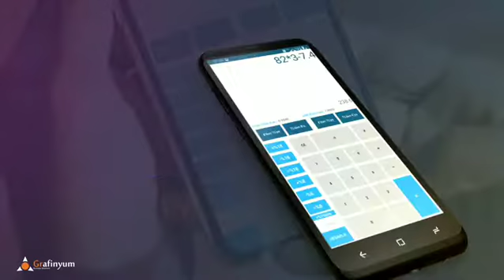Muhasebeci artık Google Play'de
İlk uygulamamız "Muhasebeci" şu anda Google Play'de... Tek tuşla dolar ve euro dönüşümü sağlayan, KDV ve % hesabı yapan bir hesap makinesi.💱💲📈📲